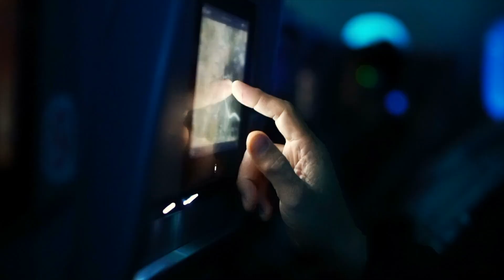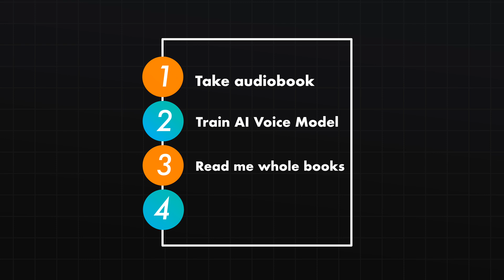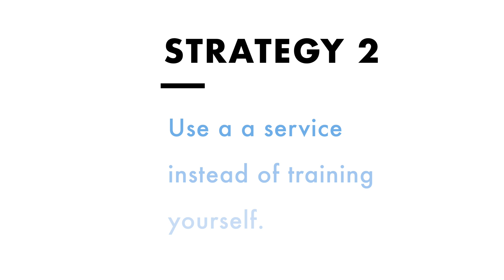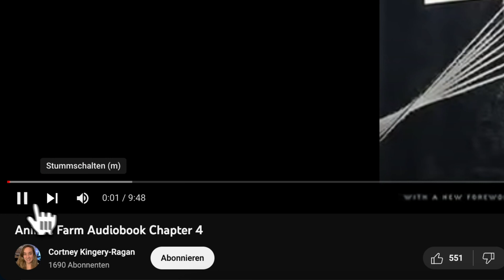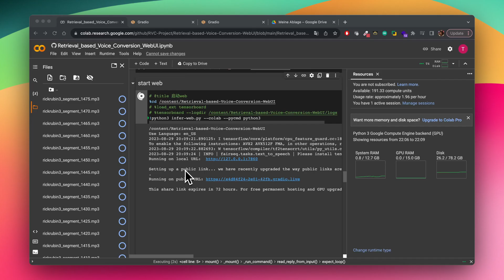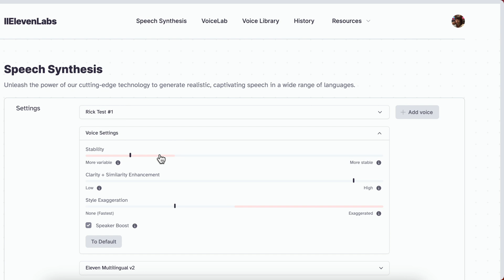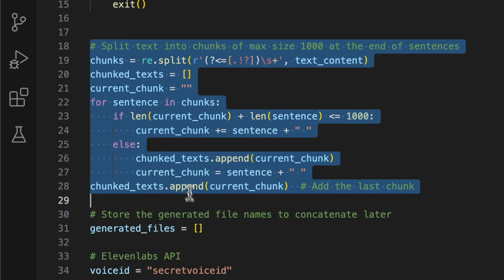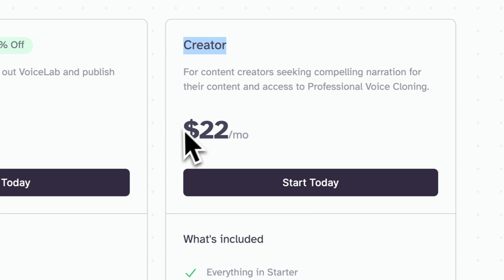AI Voice Cloning Is Incredible Now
AI Voice Clones are incredible at this point. In this video I'm cloning Rick Rubins voice and let the voice AI read whole books to me to improve my sleep. I use a combination of tools including RVC (Retrieval-Based Voice Conversion) and ElevenLabs.